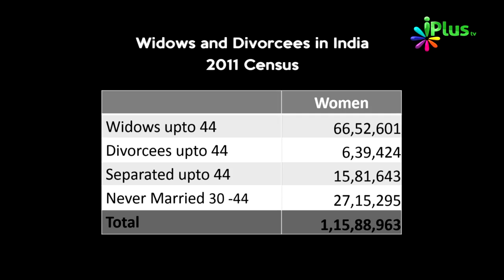Polygamy Se 44 Years Se Kum 1.15 Crore Indian Widows, Divorcee & Never Married Women Ko Life Partner